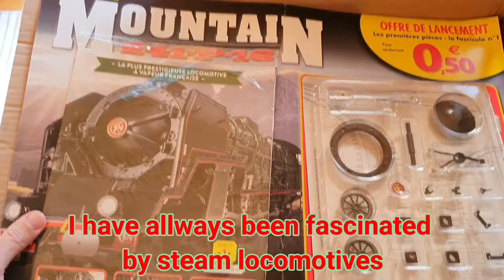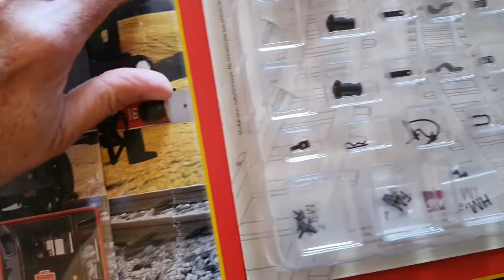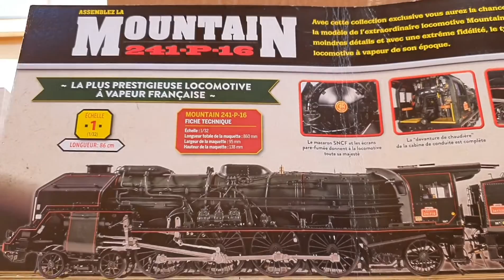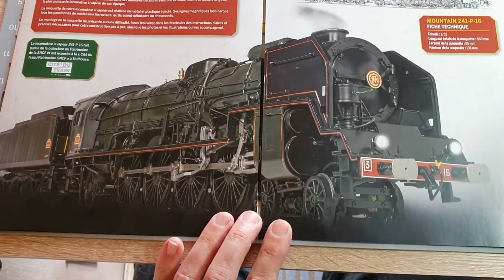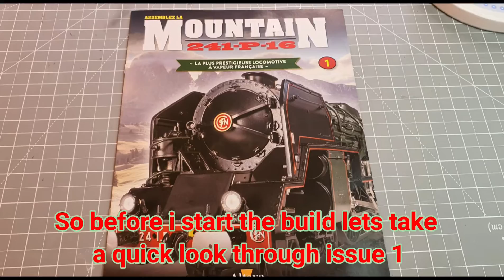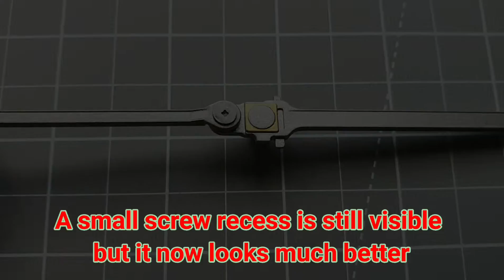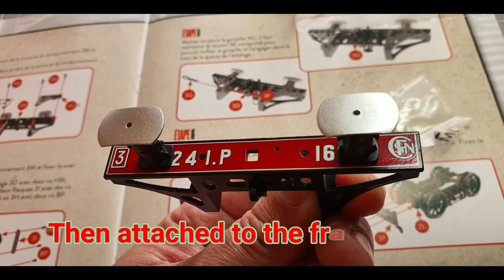Build the MOUNTAIN 241-P-16 Locomotive Part 1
Welcome to my latest partwork build,this time we have the MOUNTAIN 241-P-16 steam locomotive partwork release from altaya france.
This is a 120 issue build in 1/32 scale featuring lights,sounds and steam effects,although the wheels are not motorised I do hope to make them movable and if possible motorise them but that's a long way off just yet!
In this video I give an introduction to the build before assembling issues 1 to 5 with a few modifications along the way.

Music used courtesy of...